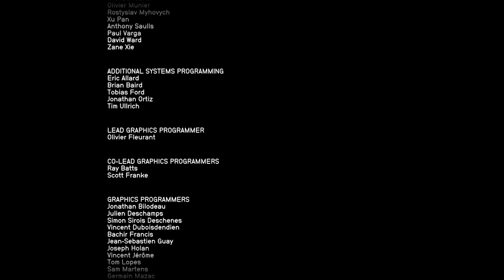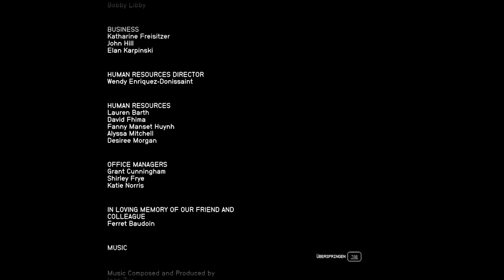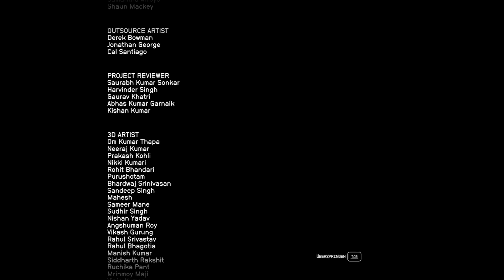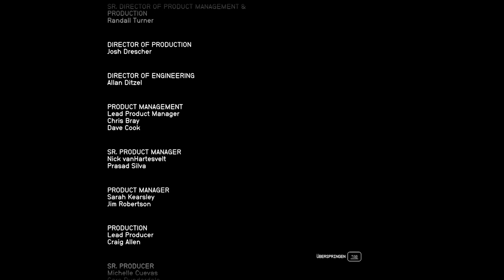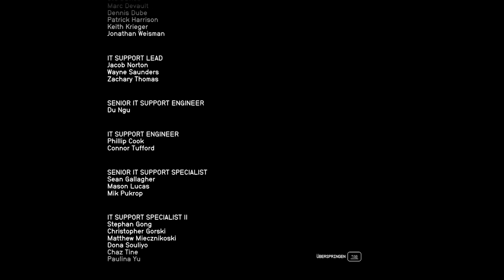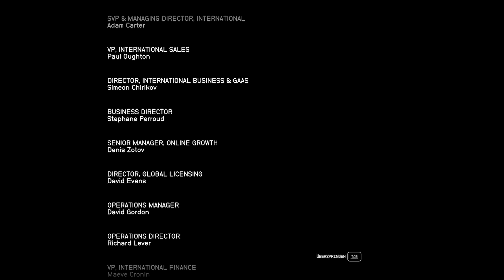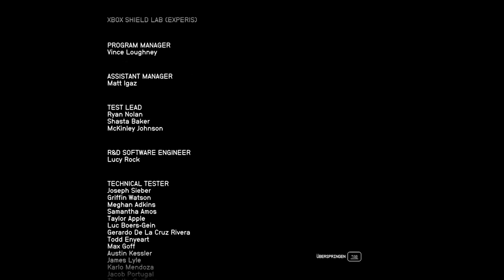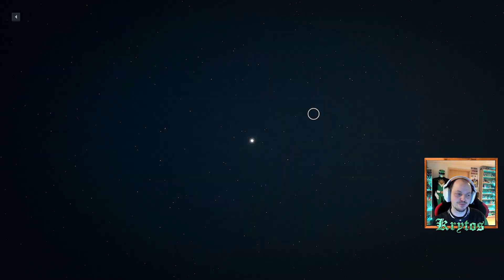STARFIELD 0162 Das Zentrum des Multiversums | Ende & Credits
über den Star der Show das Spiel:

- was wird gespielt: Starfield